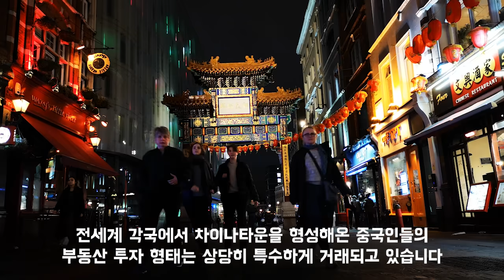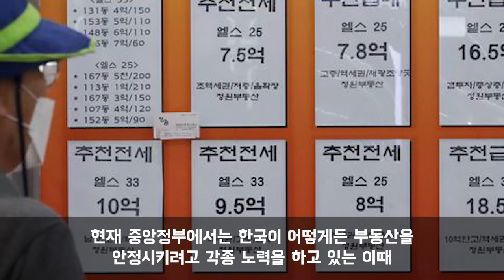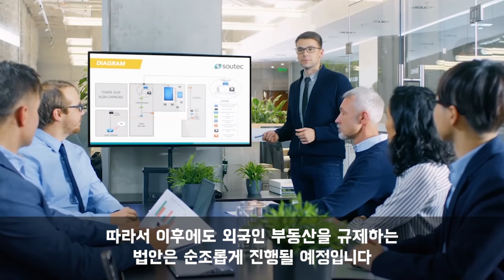차이나타운이 한국상인 퇴출시키자 차이나타운을 퇴출시키는 한국, 여기는 대한민국 영토야 받은거 이자쳐서 갚아준다